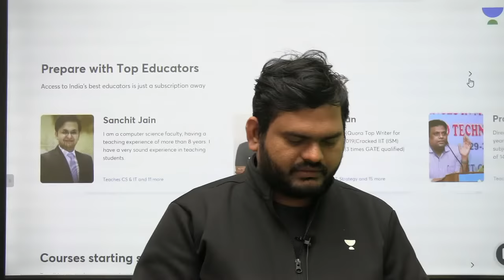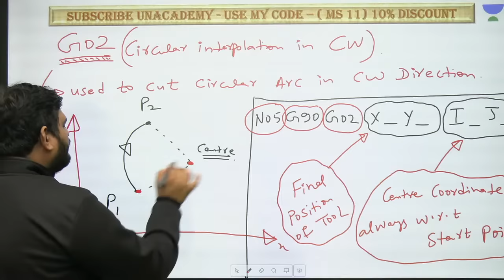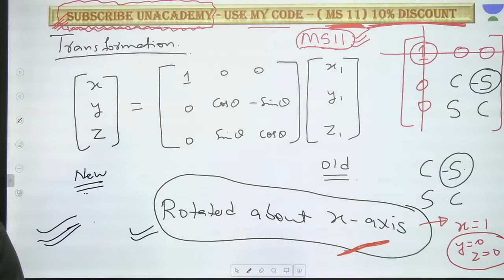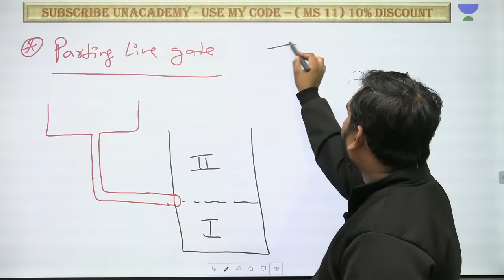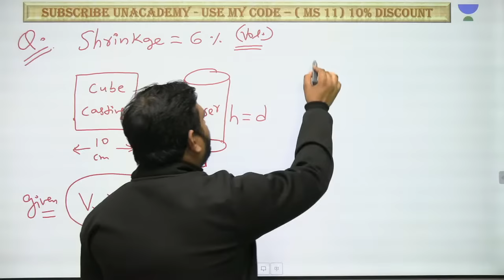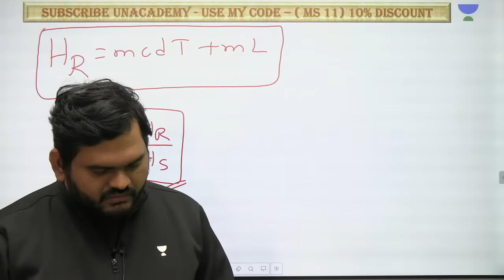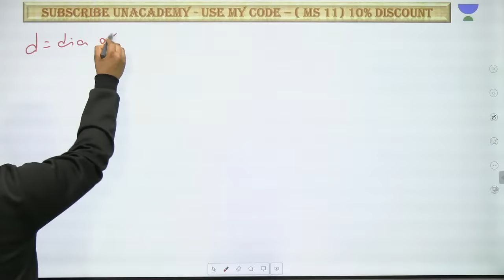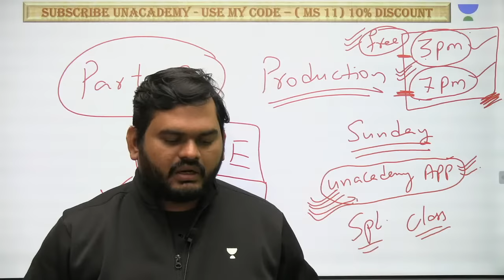Production Engineering | Mega Marathon | GATE & ESE 2021 | Mechanical Engineering | Mukesh Sharma